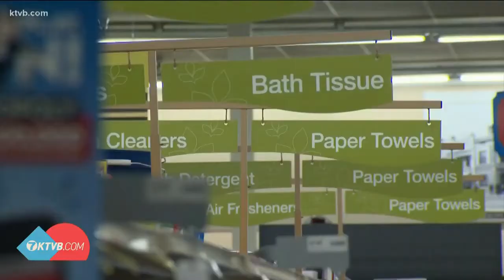We Will Stand Strong// Ain't No Grave By Johnny Cash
I'm stuck making videos like this until I get a capture card.

We will stand together as one during this time.